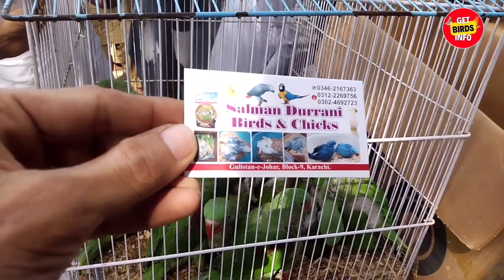Sunday Birds Market In Karachi|Lalukhet Birds Market 12-March-2023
MAIN PARINDA PALON GA|12-March-2023|Get Birds Info|

I am going to share with you friends that which birds have come in this market and what is the price going on and what is the condition of the Lalukhet Birds Market.

"ABOUT THE CHANNEL"👇

Welcome to the "Get Birds Info" Youtube Channel.
You will get Information About All Birds here..!

And along with this you guys are requested to subscribe my channel  And also press the bell 🔔icon So that I can share this kind of information with you friends Everyday.

Get Update Or Reach Out to Get Update On Our Social
Media Profiles :

We wil remove it immediately .Thanks
"Get Birds